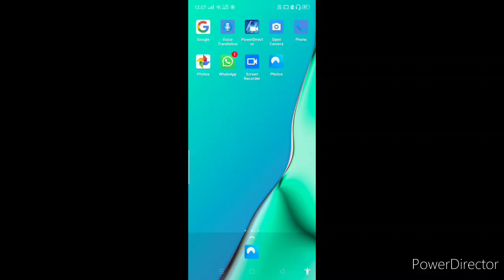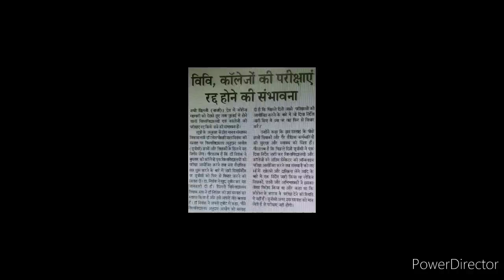Breaking News: University Exam Update 2020, University Exam 2020, University Examination | By Kavita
Hello my dearest viewers and subscribers, welcome back to the new informative video of my "Kavita Is Here" YouTube channel.. In this video we're discussing about a breaking and shocking news linked with University Examination 2020 in India..